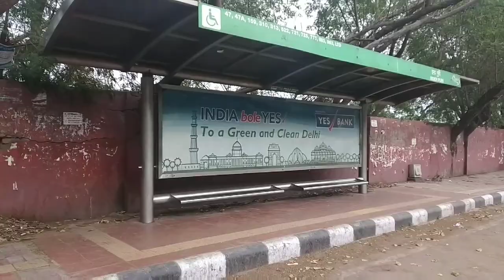Coronavirus - Inderpuri Market - lockdown - delhi ke road and street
Hello doston - aaj 26 march 2020 hai or hum delhi ki market me nikale hai ration lene... coronavirus ki vajah se sab kuch band hai. kuch shop jaise chemist  , ration , vegetable , dairy , khuli hui hai,

police force doctors and transport department kam kar rahe hai.

hum todapur se inderpuri market gye the jaha se ghar ka ration lene gye the.
kuch ration mil gya hai.